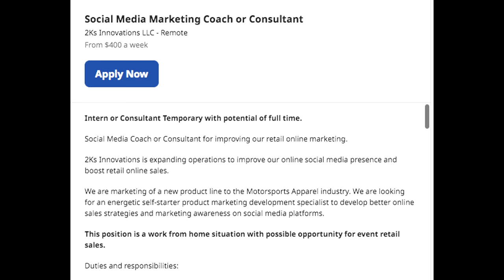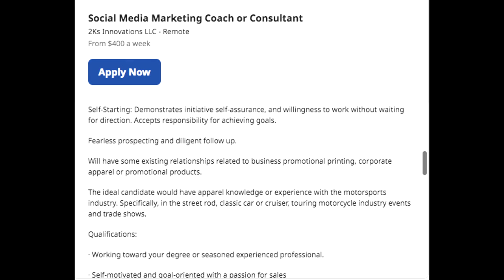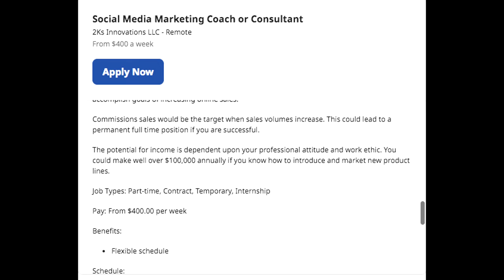Make $400 Weekly Social Media Consultant Easy Work From Home Job | Urgent Hiring!